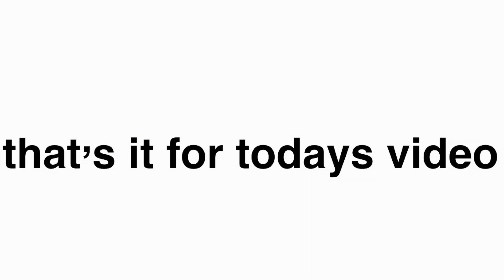GRWM for my junior year orientation!